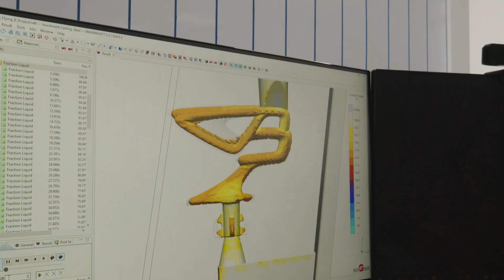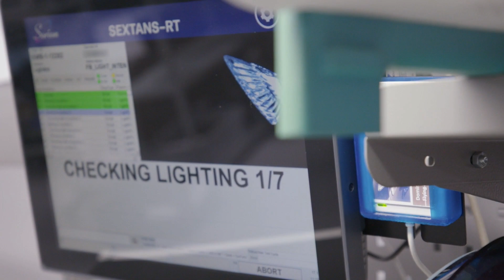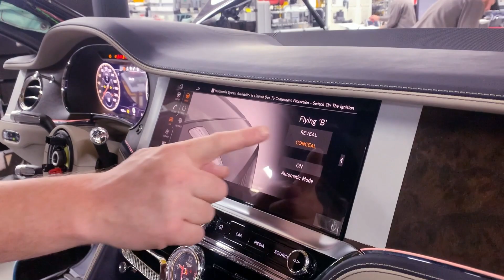The Art & Craft Of Bentley's ‘Flying B’